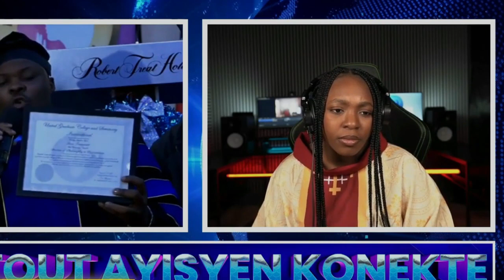Tout Bagay Fini Apre Deklarasyon Sa, Komise Muscadin Semante Kou Sa Pap Pase